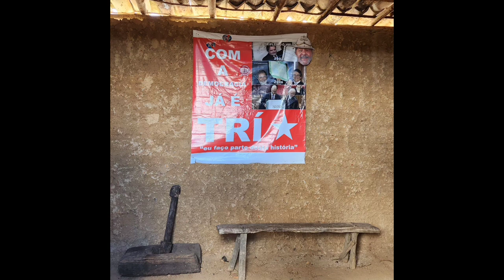UM PASSEIO EM VÁRZEA COMPRIDA - CARTÉS-PE | O EQUADOR DAS COISAS | CANAL LITERÁRIO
Neste vídeo, apresentamos UM PASSEIO EM VÁRZEA COMPRIDA - CARTÉS-PE.